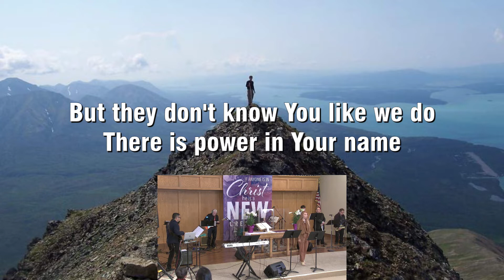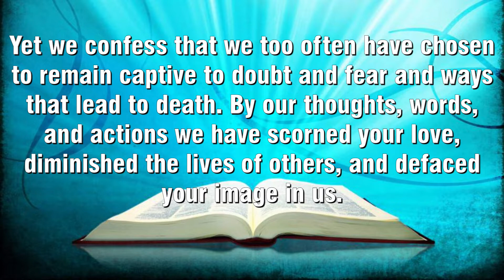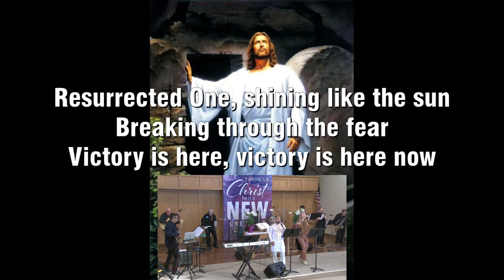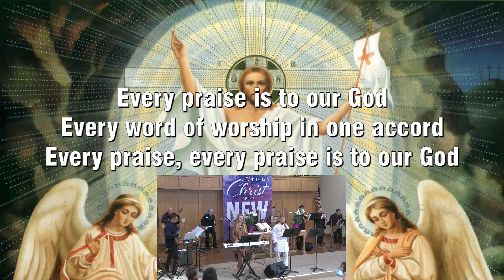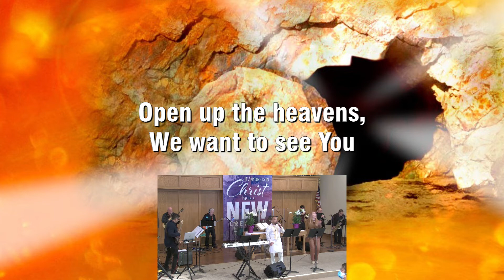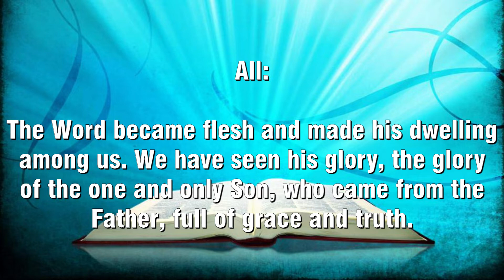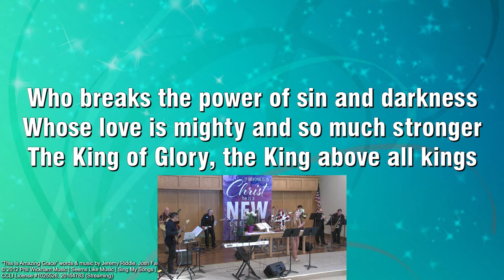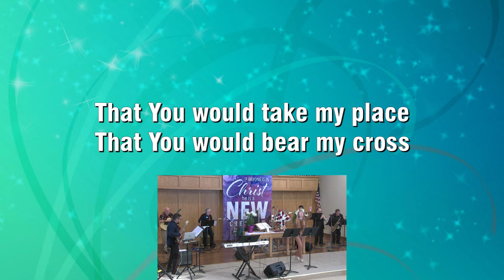FPC Easter Service 04-17-2022